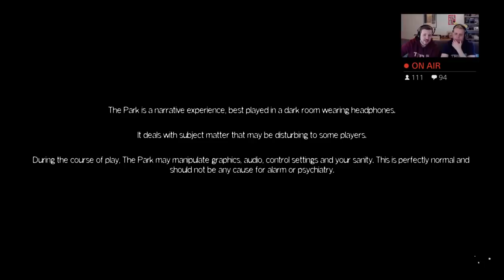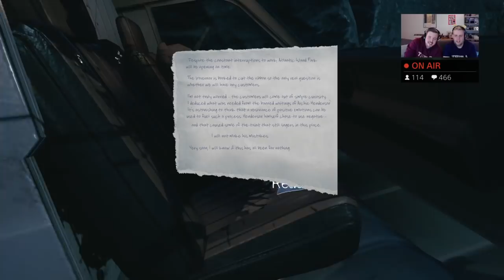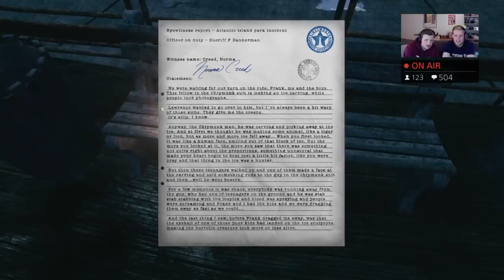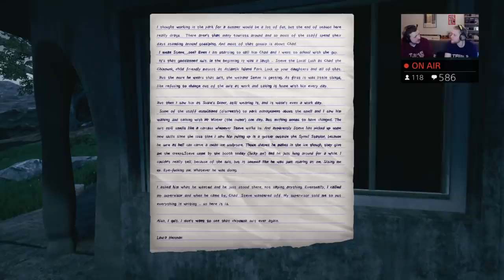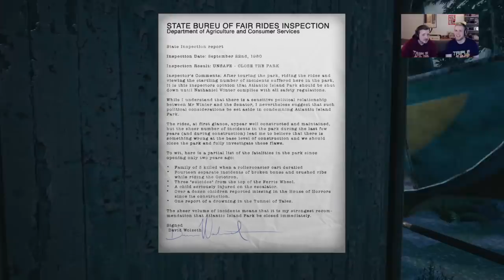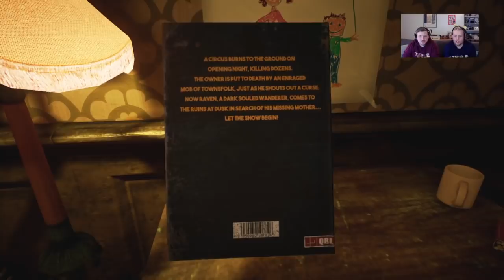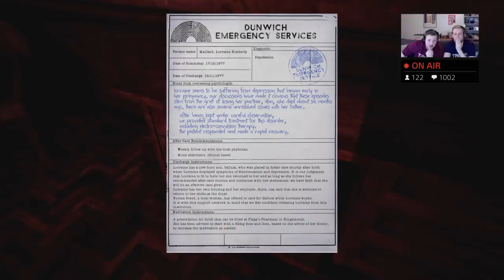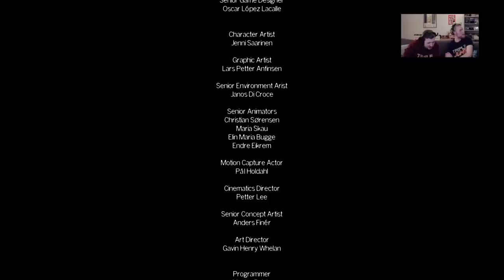Vidiots Live! - THE PARK (it's bad)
Join Ben and his friend Simon (from PlayStation Radio UK) as they play through the park. A HORROR EXPERIENCE LIKE NO OTHER.

Follow the gang on Twitter:
Ben: @Confused_Dude
Peter: @ThatPeterAustin
Michael: @ParrotBoy